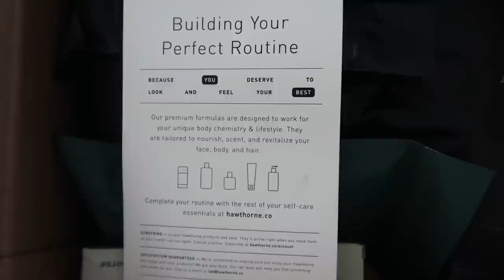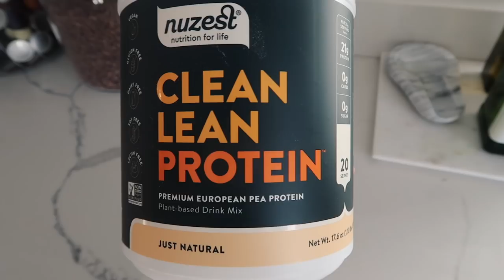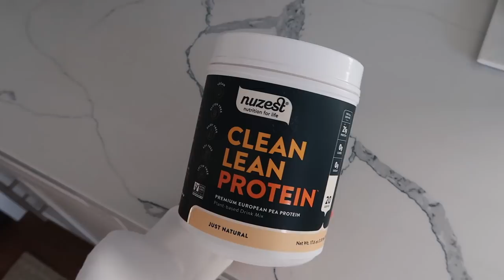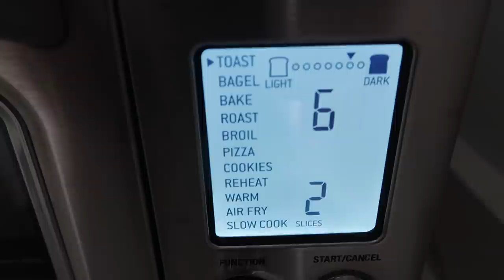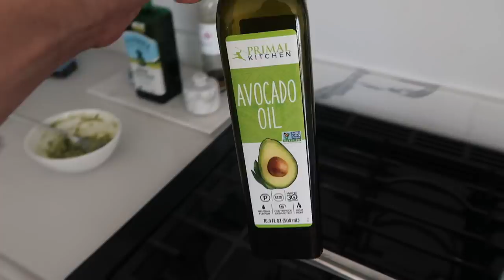WEEKEND VLOG: a few days in my life! spending time w friends, self care haul, etc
Items Mentioned:
Coffee Cups
Patrick Ta Lip
Breville Oven
Gray Non Toxic Pots & Pans
Nespresso Machine

Frequently Asked:
My Linen Bed Sheets
Glass Water Pitcher
My Linen Duvet Cover
Nippies (what I wear under tops)
My Chain Earrings

With Love,
x Maggie